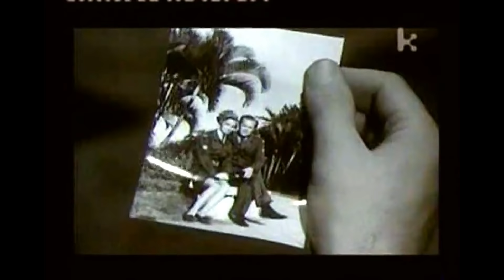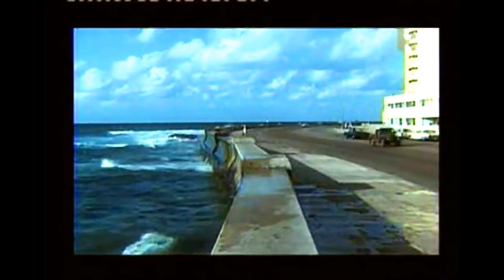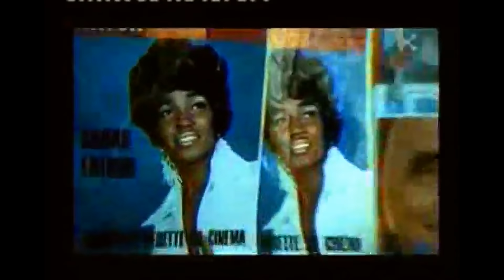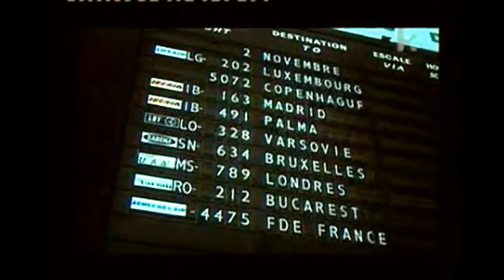POGOŃ ZA ADAMEM - POLSKI FILM PSYCHOLOGICZNY FULL HD, WYSTĘPUJĄ: JAN MACHULSKI, STANISŁAW MIKULSKI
Pogoń za Adamem – polski psychologiczny film fabularny z roku 1970 w reżyserii Jerzego Zarzyckiego, ekranizacja powieści Jerzego Stefana Stawińskiego z 1963 pod tym samym tytułem.

Reżyser Zygmunt Zawada udaje się do Ameryki Południowej na premierę swego filmu o Powstaniu Warszawskim. Przede wszystkim jednak pragnie wykorzystać tę podróż na odnalezienie dawnych przyjaciół, autentycznych bohaterów jego filmu - Kamy i Adama. W samolocie wraca do wspomnień z 1944 r. gdy razem walczyli na barykadach Warszawy. Kama była jego pierwszą miłością, nie zapomniał jej do dziś. Przypuszcza, że porzuciła go wówczas dla Adama, który był jego najbliższym przyjacielem i ideałem mężczyzny - bohatera. Oni pozostali na emigracji, Stefan powrócił do kraju.